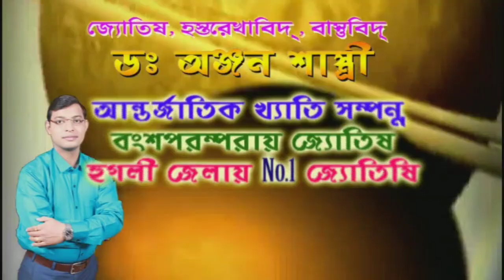জামিন পেলেন খানাকুলের তৃণমূল যুবনেতা নূরনবী মন্ডল চারজন, উচ্ছ্বাসে ভাসলেন কর্মী-সমর্থকরা